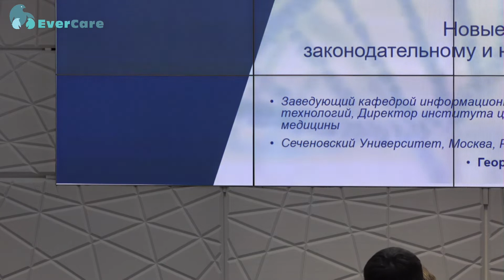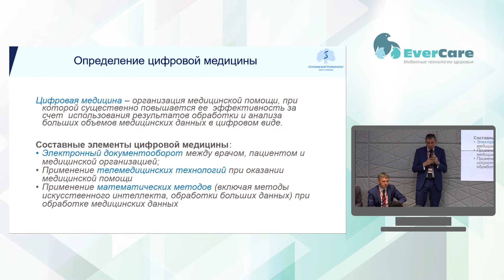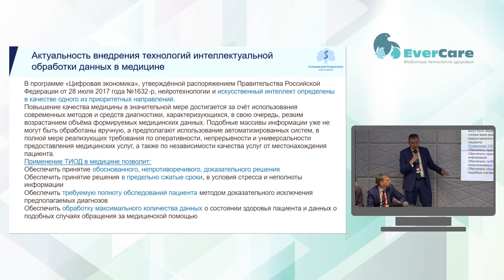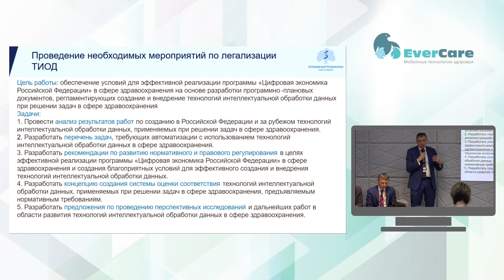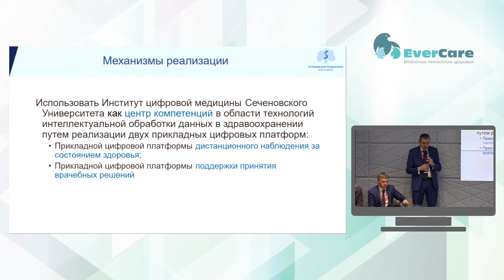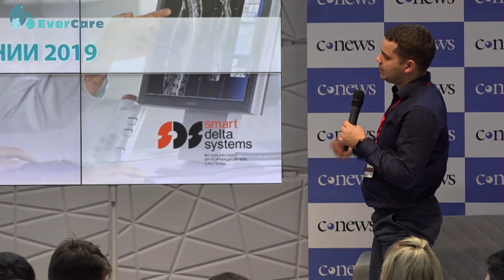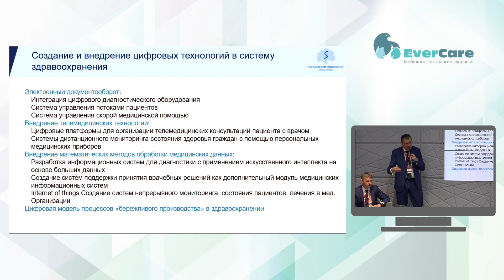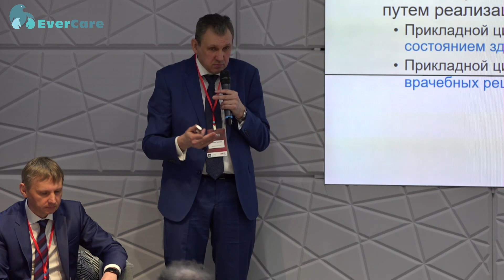Лебедев Г.С. - Новые требования к законодательному нормативному обеспечению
Публикуем выступления с мероприятия ИТ в здравоохранении-2019.

В рамках конференции ИТ в здравоохранении-2019 эксперты обсудили:

Каким был 2018 г. для рынка ИТ в здравоохранении?
Какие основные проблемы приходилось решать его участникам?
Какие новые задачи возникают в связи с созданием ЕЦК?
Готова ли необходимая для этого нормативная база?
Как развивается рынок телемедицины?
Удалось ли медицинским учреждениям решить проблему защиты персональных данных пациентов?
Какие цифровые сервисы для пациентов заработают в 2019 г.?
Какова роль страховых компаний на рынке информатизации здравоохранения?
Готова ли частная медицина к интеграции с ЕЦК?
Как меняются медицинские лаборатории?
Какими будут цифровые аптеки?